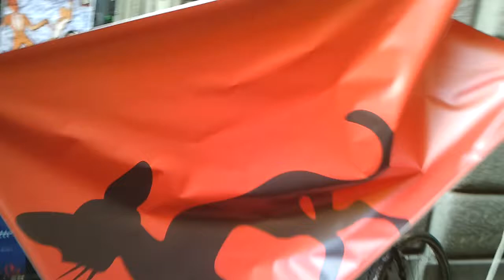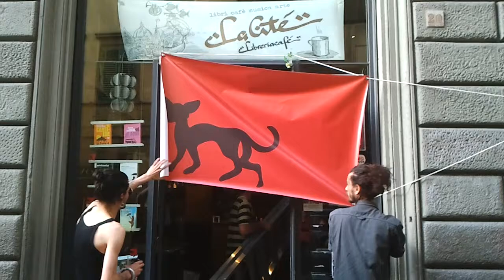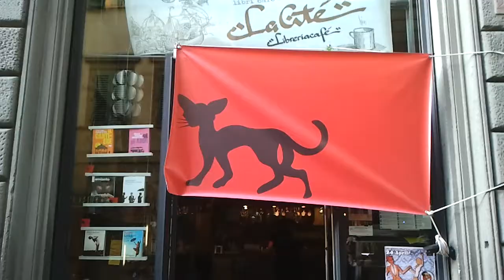Il Gatta Rossa - Serata di Presentazione alla Citè - 24 Aprile 2013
Il GattaRossa presenta se stessa e l'evento di Giugno:

- Come issare un vessillo pirata in poche, semplici mosse.
- Una "banda di zingari".
- Il Nomadismo e il Futuro.
- Il Nomadismo del Futuro.
- Il Futuro del Nomadismo.
- Il Nomadismo è il Futuro.
- Deliri Verbali.
- Buoni Auspici.

Il Gattarossa poco ha promesso, tutto ha mantenuto.
Con la partecipazione straordinaria di Rom Draculas.